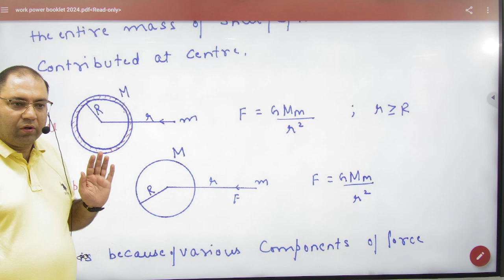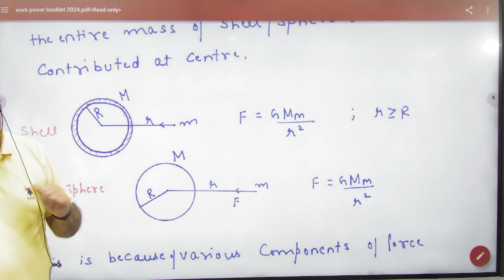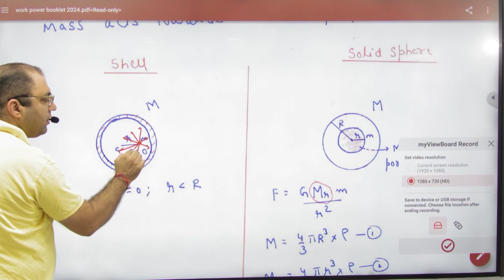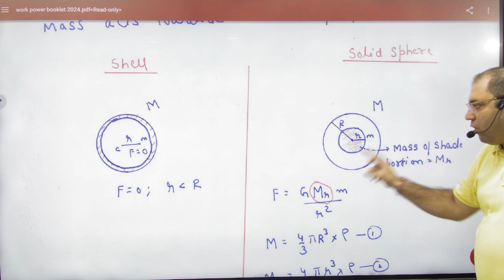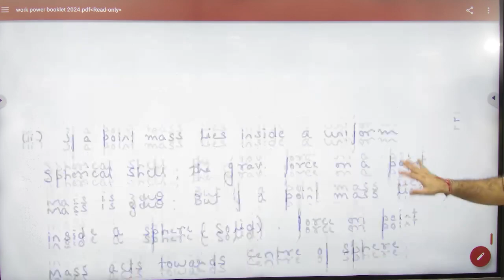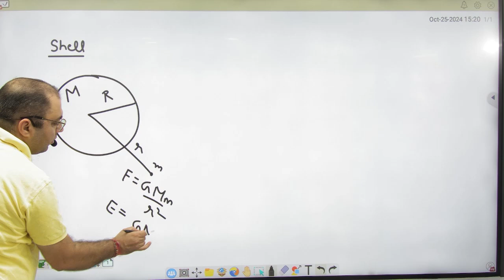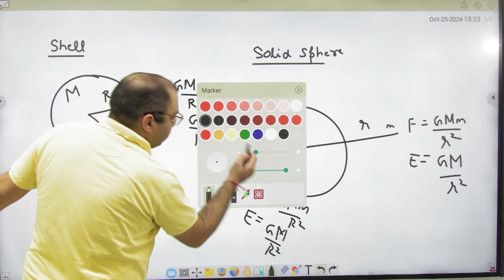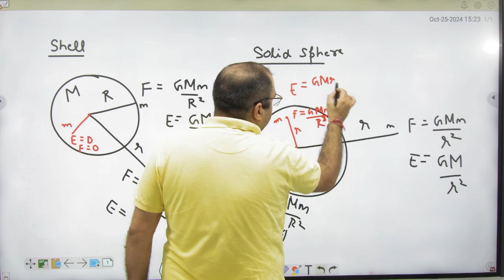1 Shell Theorem